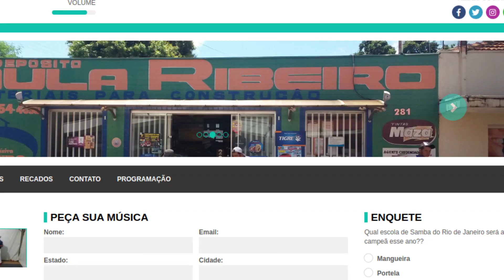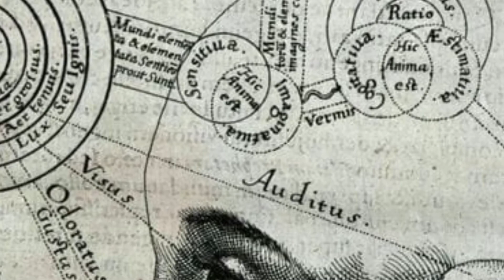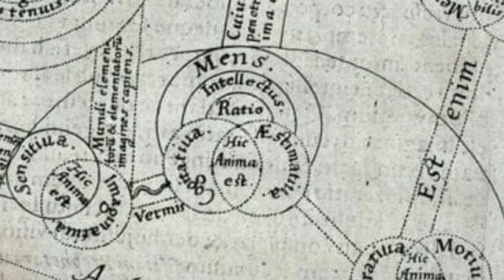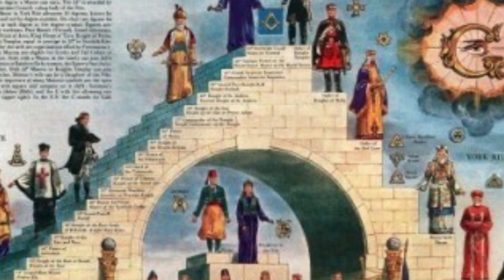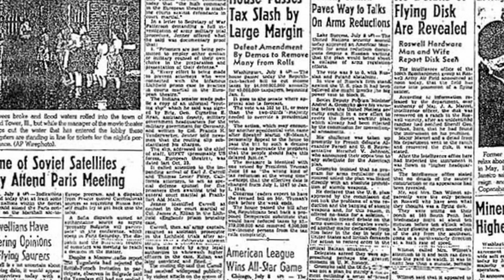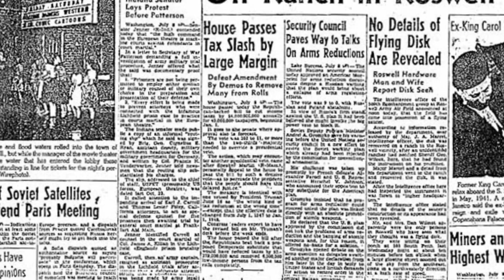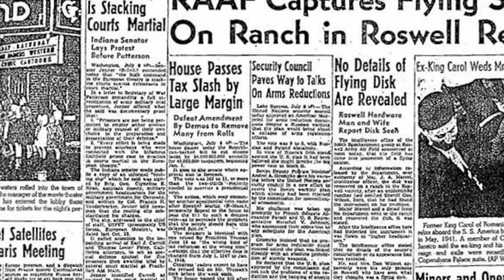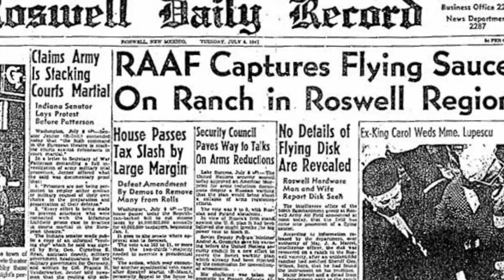Entrevista dada a Radio Atlantica FM em 23 02 2020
Ouça a entrevista que foi dada para a Radio Atlantica FM.

Assine o Clube de Canais, você terá direito todos os meus cursos e ver todos os vídeos com antecedência: